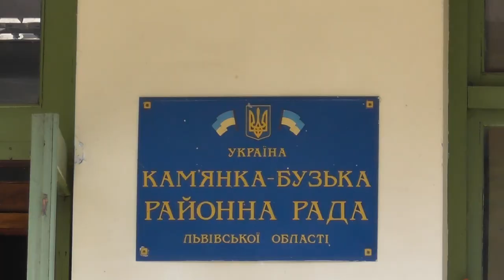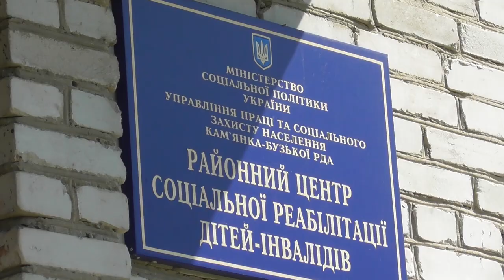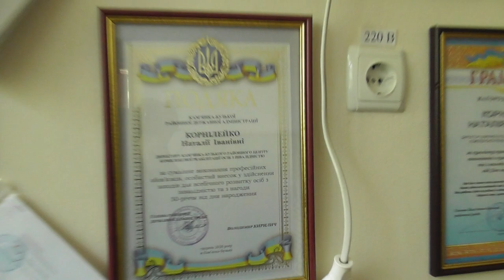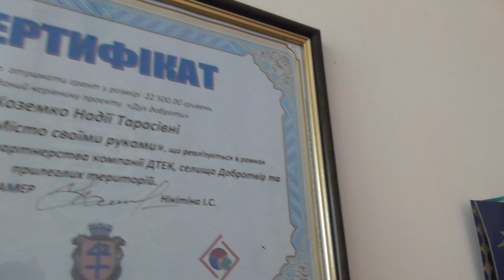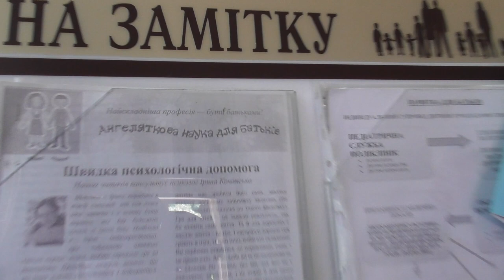(1) Червоноград, Добротвір, Кам'янка-Бузька, Реклинець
Візит Юрія Камельчука та Валерія Давидюка до Кам'янка-Бузького районного центру соціальної реабілітації дітей інвалідів,